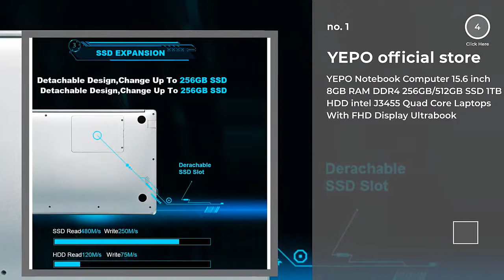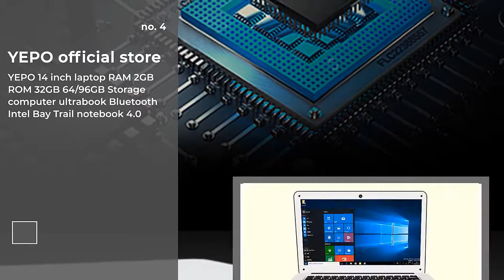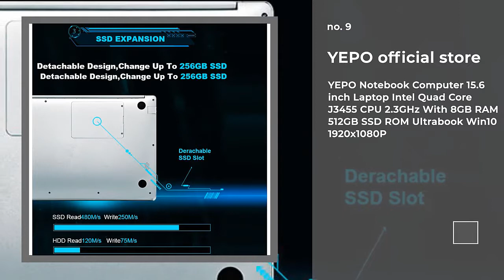YEPO Laptop - Top 10 Best Collection (2019)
YEPO Laptop - Collection 2019 represents the most popular top 10 YEPO Laptops. These laptops are the most popular to the millions of people all over the world.

We have analyzed a number of items and hundreds of YEPO Laptop and just selected the best 10 items for you. Get a concept of each YEPO Laptop from the following information-

NAME & SPECIFICATIONS:
0:21 #1: YEPO Notebook Computer 15.6 inch 8GB RAM DDR4 256GB/512GB SSD 1TB HDD intel J3455 Quad Core Laptops With FHD Display Ultrabook

0:35 #2: YEPO 737A Laptop 15.6 inch Ultrabook Gaming Laptops Intel Celeron J3455 Notebook Computer With 8GB RAM 256GB 512GB 1TB SSD ROM

0:50 #3: YEPO core i3 15.6-inch Gaming Laptops With 8G 16G RAM 256/512G/1TB SSD Laptop notebook computer ultrabook

1:05 #4: YEPO 14 inch laptop RAM 2GB ROM 32GB 64/96GB Storage computer ultrabook Bluetooth Intel Bay Trail notebook 4.0 Camera a laptop

1:20 #5: YEPO A Laptop 15.6 inch 6GB RAM 64/128/256/512GB SSD or 1TB HDD Quad Core J3455 Notebook Computer With LED FHD Display Ultrabook

1:33 #6: YEPO Laptop 15.6 inch 8GB RAM DDR4 128GB 256GB 512GB SSD 1TB HDD Ultrabook Gaming Laptops Intel J3455 Win10 Notebook Computer

1:46 #7: YEPO 15.6'' Laptop With RAM 8GB ROM 256GB SSD Notebook Computer With intel J3455 2.4GHz Quad Core Ultrabook For Gaming Office PS

2:02 #8: YEPO Notebook Computer 15.6 inch 8GB RAM 1TB HDD intel J3455 Quad Core Laptops With LED FHD Display Ultrabook

2:15 #9: YEPO Notebook Computer 15.6 inch Laptop Intel Quad Core J3455 CPU 2.3GHz With 8GB RAM 512GB SSD ROM Ultrabook Win10 1920x1080P

2:33 #10: YEPO Notebook Computer 15.6 inch 8GB RAM 64GB/128GB/256GB/512GB SSD intel J3455 Quad Core Laptops With LED FHD Display Ultrabook

Modern Devices - We always try our best to provide the best products to you. We spend huge times and energy to find out the top devices so that these smart devices can make your life more easy, comfortable and smarter ever.

BE SMART WITH SMART DEVICES ===